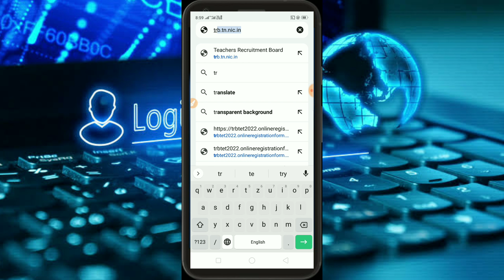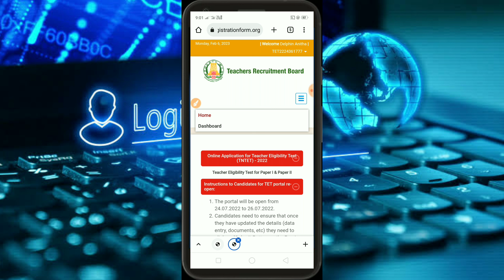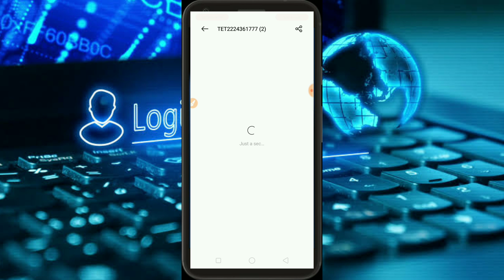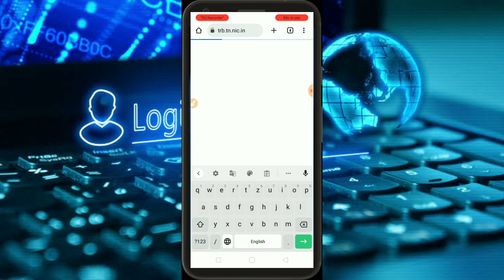HOW TO TNTET PAPER 2 Hall Ticket download Tamil 2022 2023TNTET PAPER 2 VENUE ADMITCARD DOWNLOAD Arul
HOW TO TNTET PAPER 2 Hall Ticket download Tamil 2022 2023TNTET PAPER 2 VENUE ADMITCARD DOWNLOAD